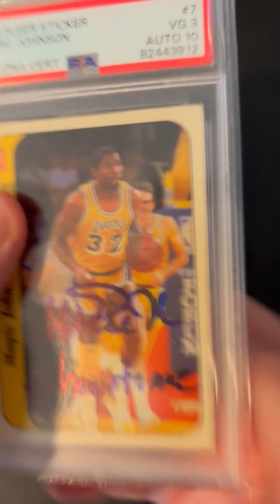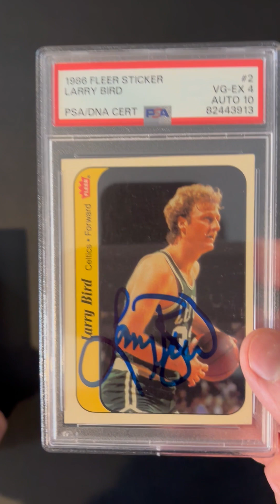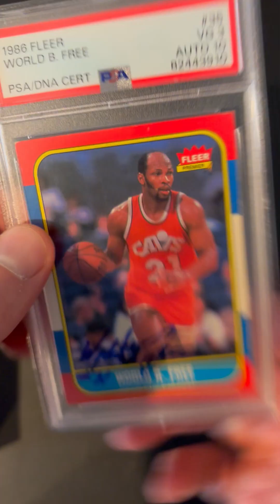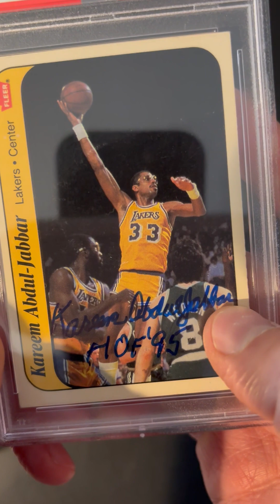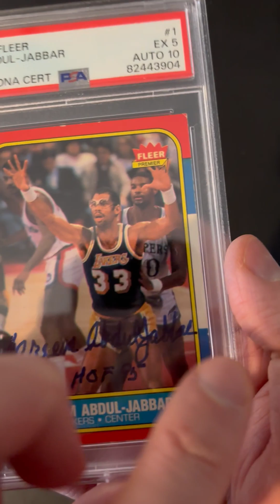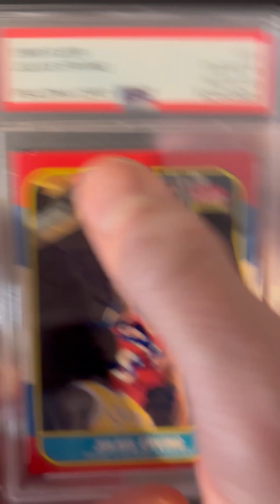Part 2 - LZ's 1986 Fleer PSA Submission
LZ is only 5 away from having the fully autographed 1986 Fleer set and he had a big mail day yesterday!